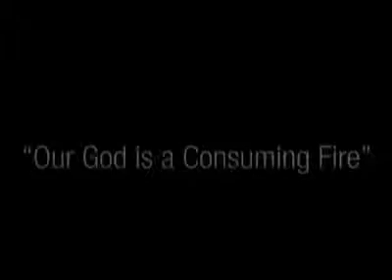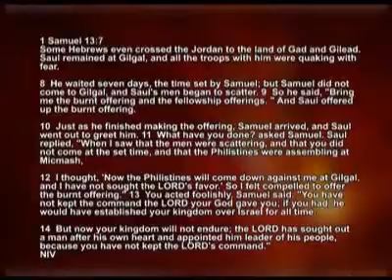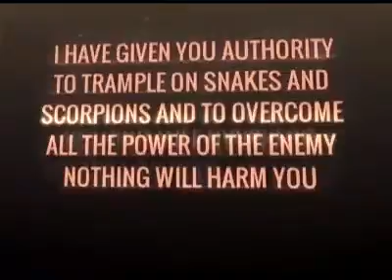Wiat upon the Lord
Pastor Marilyn Musandiwa
13 March 2016